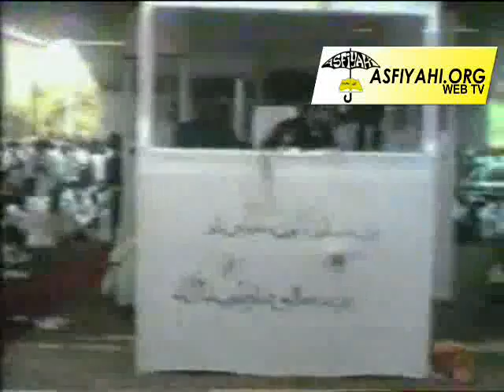Serigne Cheikh Tidiane Sy Al Maktoum : Part6 Conference à Iba Mar Diop , 12 Juillet 87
Serigne Cheikh Tidiane Sy Al Maktoum : Conference à Iba Mar Diop , 12 Juillet 87 part6 . Asfiyahi WEBTV : La Télévision Tidjane sur le Web